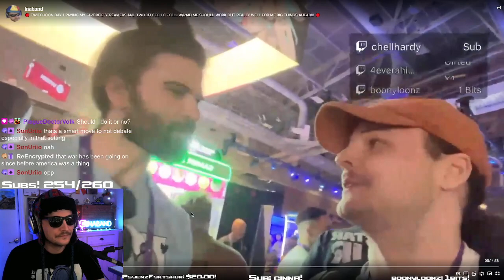Ina reacts to Wake remembering him at Twitchcon!